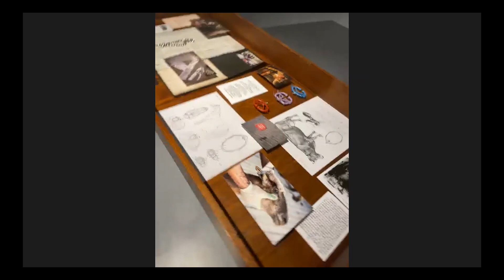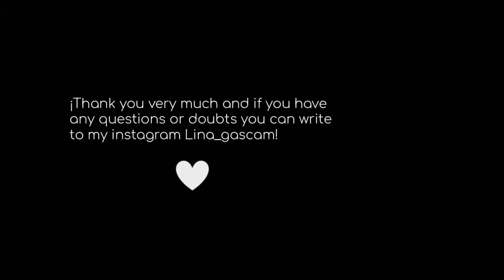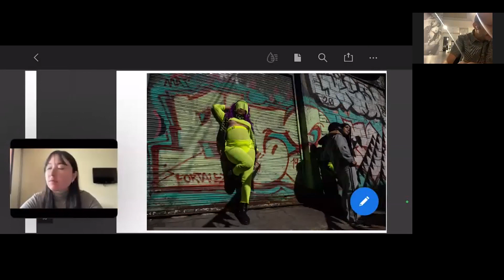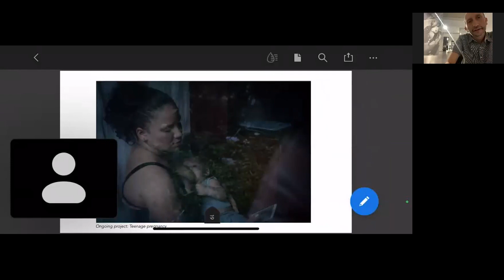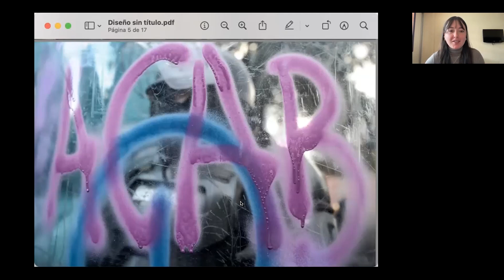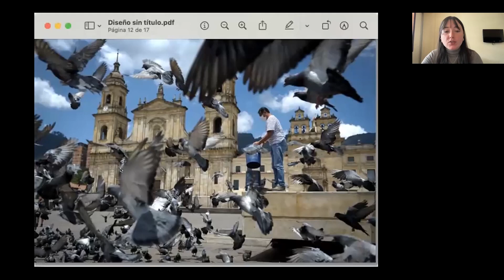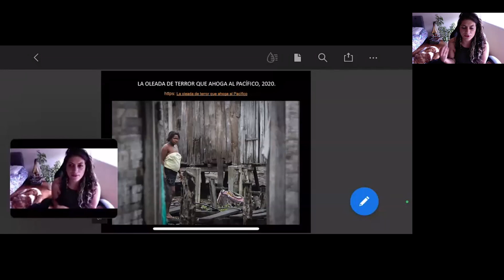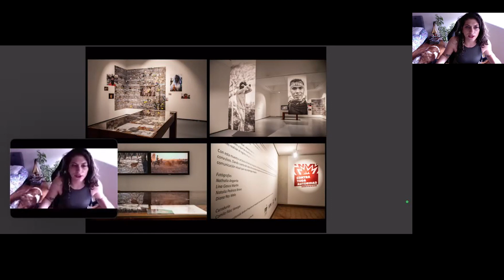Global Photographies: Concerned Photography, 12 October 2022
CONCERNED PHOTOGRAPHY: NATHALIA ANGARITA, LINA GASCA, NATALIA PEDRAZA BRAVO & DIANA REY MELO

In October 2022, we heard from four speakers based in Bogotá, Colombia: Diana Rey Melo (she/her), Natalia Pedraza Bravo (she/her), Lina Gasca (she/her) and Nathalia Angarita (she/her).

In the context of the social changes that happened during the last years in Colombia, and as in other countries in Latin America, the importance of photographic evidence as a political statement has been turned into the voice of the youngest photographers. The power of the image and the photographic devices' easy use have allowed the images to spread, flooding social networks, usually with a poor info background. Nevertheless, crucial ideas of the contemporary world, like genre, ecological, political, and economic issues, are finding new spaces in the visual discussion, adding others' points of view. This talk will focus on these photographers' work who had built their positions in this context, from being a woman in a complex scenario to an ethical idea about photojournalism and documentary practices.

This talk was held during the speakers' group exhibition, “Contra toda autoridad. Menos la de mi mamá”, which was showing at the MAV, Jorge Tadeo Lozano University (Bogotá, Colombia) from 21 September - 14 October 2022.

Some information on the speakers:

Nathalia Angarita is a Photographer born in Casanare, Colombia, based in Bogota. She has experience as a photojournalist. Her work has been published in national and international media. She currently works as a freelance photographer for Reuters, Bloomberg, The New York Times, El País, among others. Nathalia is interested in building long term personal projects with gender issues.

Lina Gasca (Bogota) has worked for Colombian and International media agencies like Reuters, Associated Press, and Anadolu. Her principal interests are gender issues, sports, and vulnerable communities in Colombia.

Natalia Pedraza Bravo is also a graphic designer who has been working in journalism since 2018 and is particularly interested in covering environmental, health, and gender issues.

Diana Rey Melo is a Colombian graphic and documentary reporter focused on social issues with eight years of photojournalism experience. Her work has been featured in national and international media. She also worked for Semana Magazine Publishing, freelancing for the Ministry of Culture in Peru, and national entities, among others. She was part of several photography projects and exhibited some in various facilities in Colombia, the USA, Peru, and Brasil. She developed different projects and training courses on basic photography focused on other people from the Colombian town named Sesquile. She's currently working as a Video and Photo editor for Forbes Colombia.